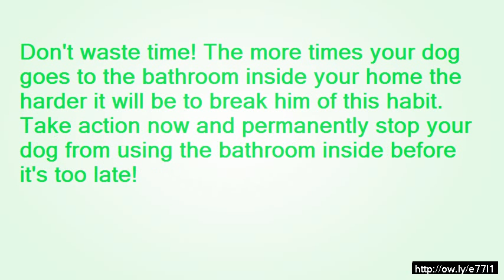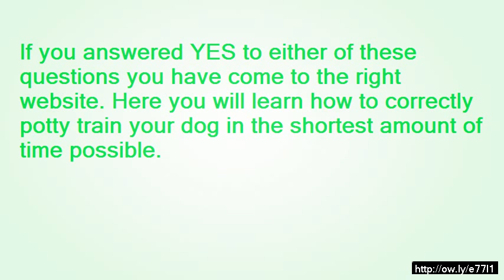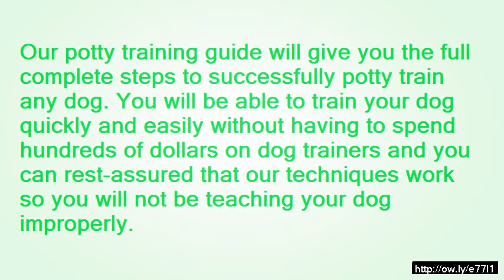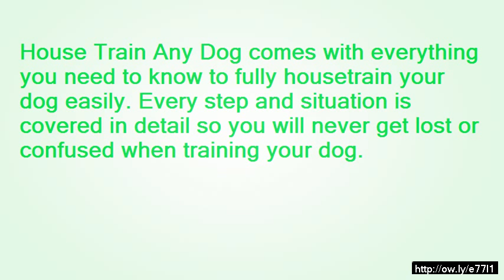how to train dog to come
Study this Tips for Fully Potty Train Any Dog or Puppy Quickly and easily in 7 days or Less.